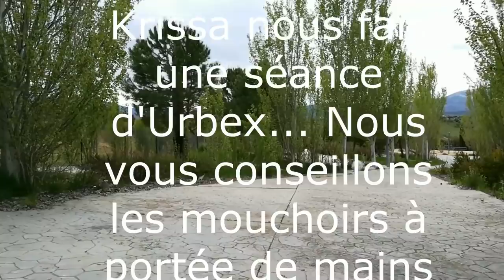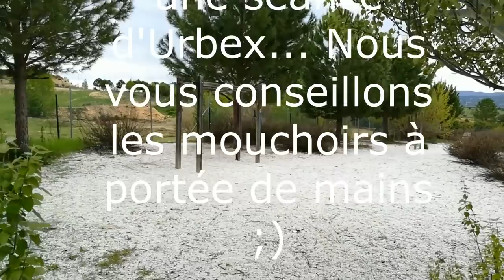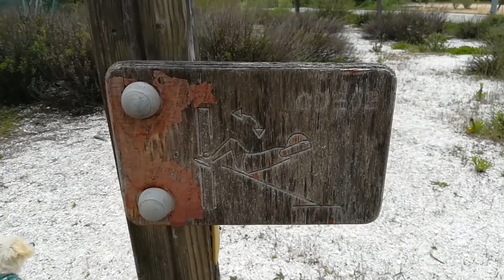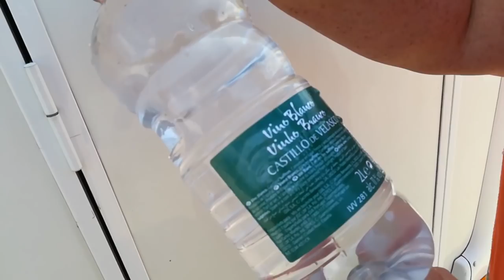Krissa fait de l'urbex - Vlog Vivre en camping car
Lors de sa balade, Krissa, nous parle de ce qu'elle voit, ressent des constructions abandonnées... Urbex à sa façon ;)

Matériel camping-car :

Nos bricolages :

Dans nos cuisines :

Notre High tec' :

Nos livres :

Nos loisirs :